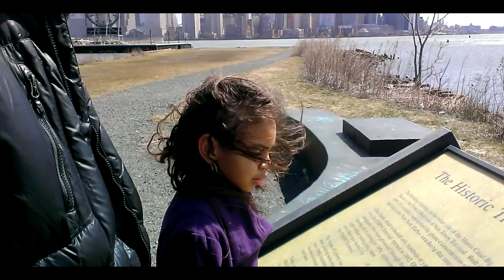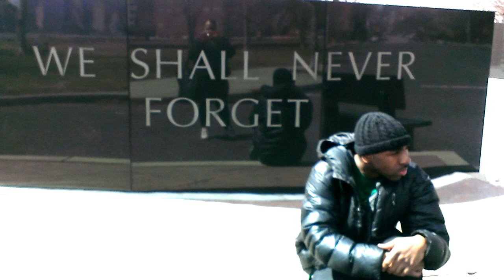Freddy D New NY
My Album (Hunger Pains) Arrives 9/11/2015 click link below to  pre- order